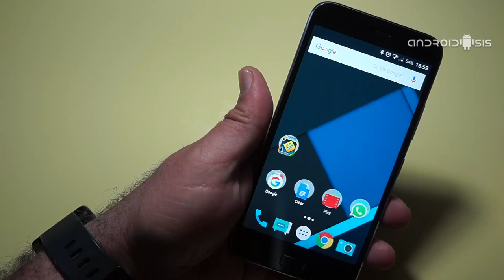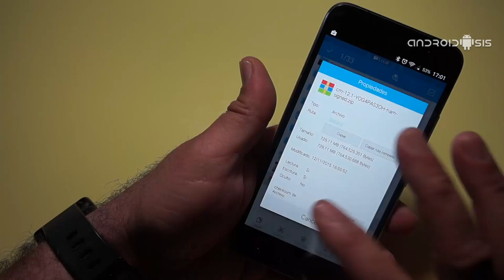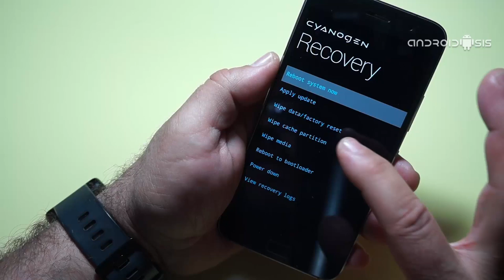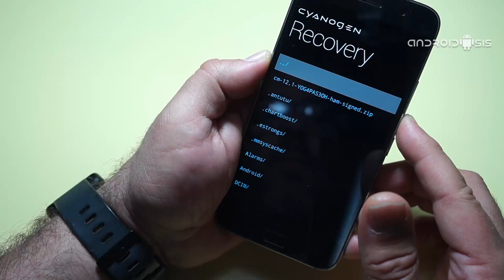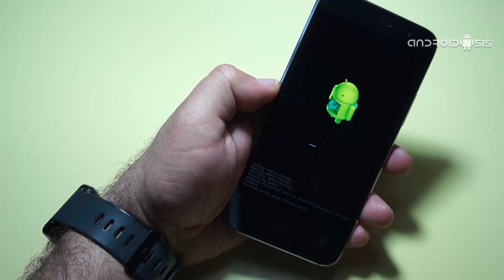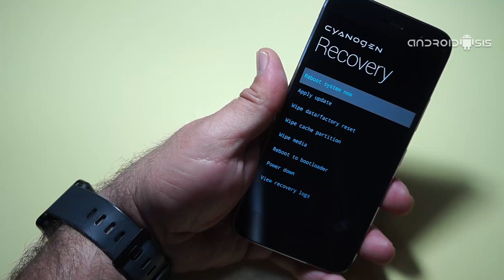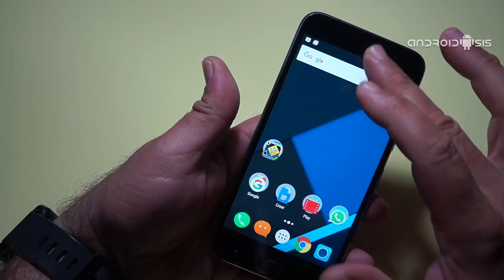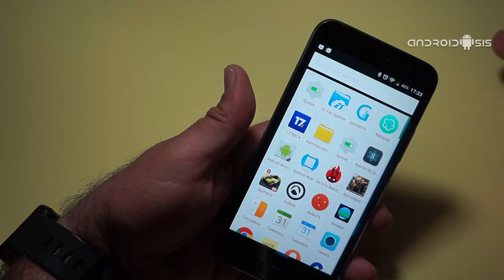Cómo actualizar el ZUK Z1 de manera manual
Hoy os explico cómo actualizar el ZUK Z1 de manera manual conservando la garantía oficial del terminal así como todas las aplicaciones y datos privados.